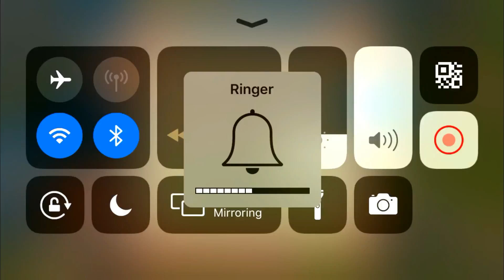TOWNSHIP LEVEL 126 GAMEPLAY #1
TOWNSHIP GAME IS AND ANDRIOD IN WHICH YOU HAVE TO DO FARMING AND ALSO HAVE CONTROL OVER ALL THE FACTORIES AND FARMING ANIMALS.YOU CAN BUILD COMMUNITY BUILDING IN TOWNSHIP TO INCREASE THE POPULATION OF TOWNSHIP AND ALSO  UPGRADE VARIOUS FACTORIES TO INCREASE THE PRODUCTIVITY AND TOWNSHIP MONEY. MONEY IS THE MOST IMPORTANT OTHER THEN T-CASH IN TOWNSHIP GAME .BECAUSE WE BUY A LOT OF ITEMS AND DECORATION IN TOWNSHIP WITH TOWNSHIP MONEY.